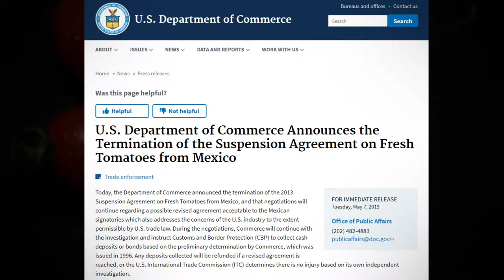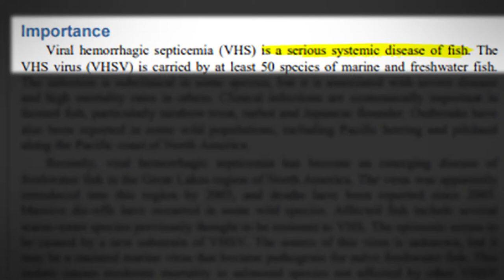VERIFY: The tomato tariff and diseased fish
A tomato price hike, and viral infections from fish?
We’re breaking down the fact and fiction on claims you’ve been asking about.

We've got a full breakdown here: link coming soon!

At VERIFY, we're answering your questions about what's true and false on the internet.
Host: Jason Puckett @jasonpucketttv
Editor: David Tregde @davidtregde
Research: Nicholette LeMaitre & TJ Spry

Track Title: The Bulldozer
Composers: Danette M Dufilho [BMI], Skinny Williams [BMI]
Publishers: First Digital Music
Album: Indie Blender 2
Catalog Number: VL183
Labels: Velocity

Stinger:
Track Title: Heavyweight
Composers: Guy Maisonneuve [SOCAN], Rob Khurana [SOCAN]
Publishers: OneMusic Library, ZFC Music
Album: Techno Elements
Catalog Number: OMELE028
Labels: OneMusic